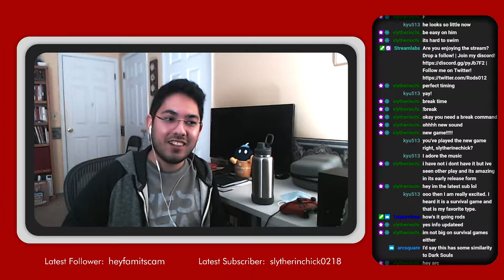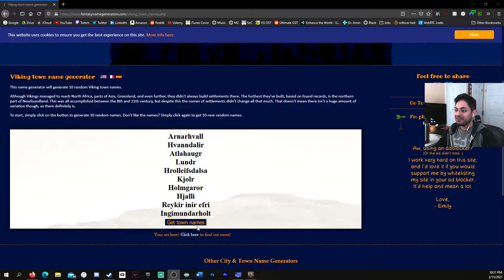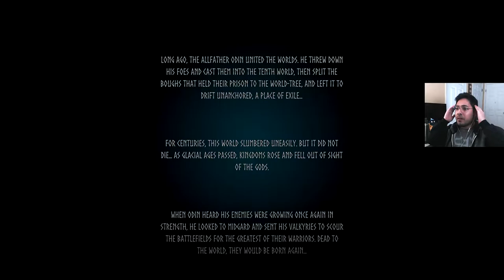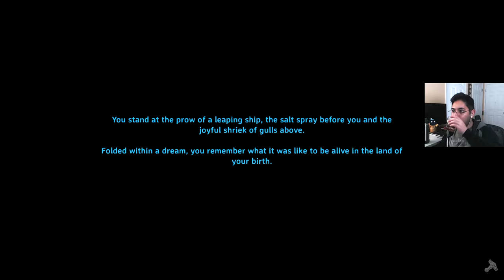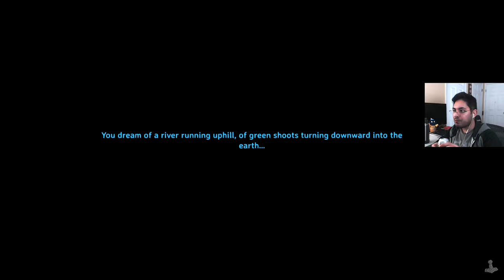Valheim | DAY 1 | Full Stream